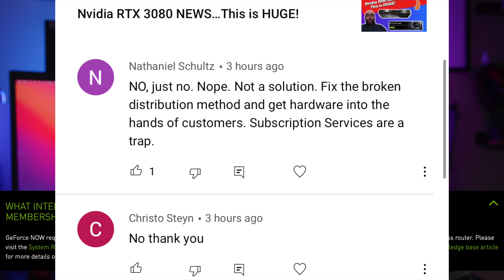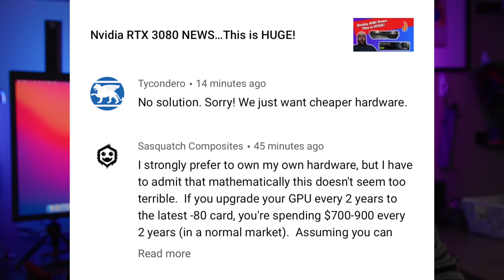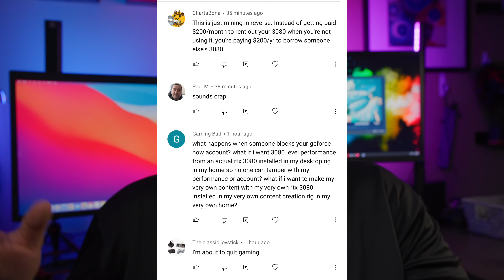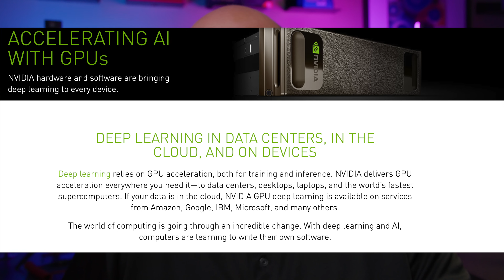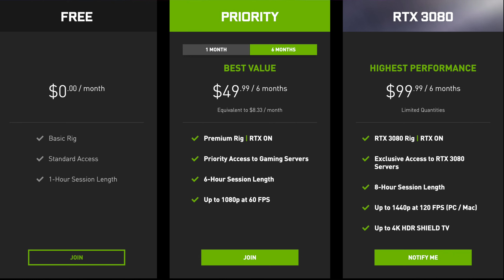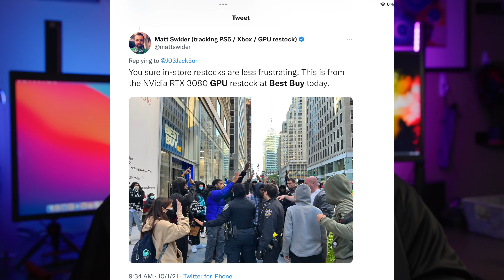Unbelievable! NO RTX 3080s but Nvidia PUT 1,000 GPUs in EACH of THIS!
It seems like the new Nvidia Geforce Now RTX 3080 tier uses 1,000 GPUs for EACH Superpod! Let's discuss

00:00 Geforce Now RTX 3080 tier, 1,000 GPUs to EACH Superpod
01:20 Gamers, Miners, scalpers, and now..Nvidia Superpod taking GPUs? Fun speculation or..
03:03 Geforce NOW 3080 tier, uses 1,000 GPUs per SuperPod
04:57 Are these resources that could have gone towards more retail RTX 3080 GPUs?
06:00 Gamers don’t want to rent hardware, Geforce now is NOT popular
07:00 Nvidia says they have gamers as a core market, but they focus a lot on AI, Machine learning, which are important too
08:15 If people had REAL GPUs, no one would want Geforce Now
09:00 Preorder RTX 3080 tier, limited release - artificial scarcity? Why call it 3080 tier instead of priority plus?
12:00 Stars have aligned perfectly for Nvidia - GPU shortage means more need for a cloud service, but not great for consumers